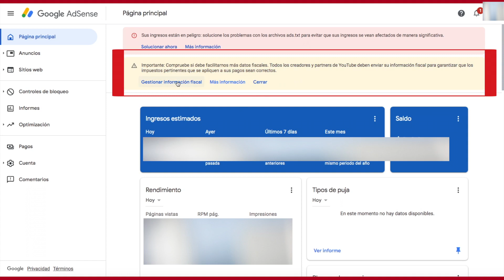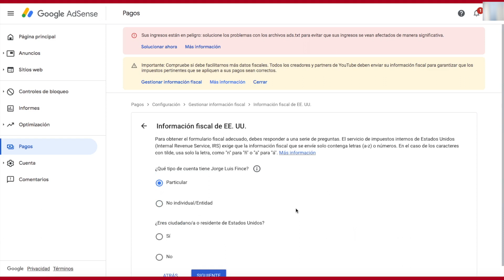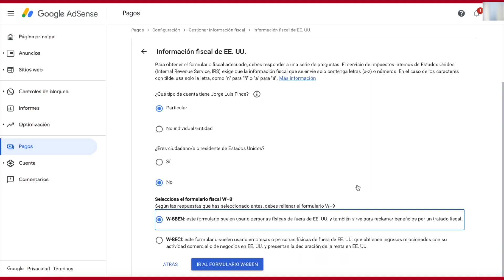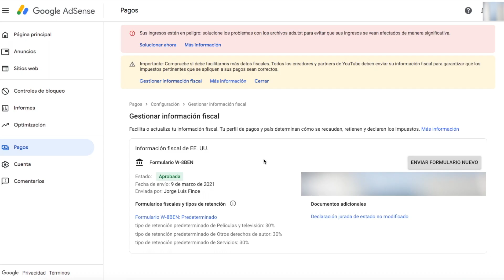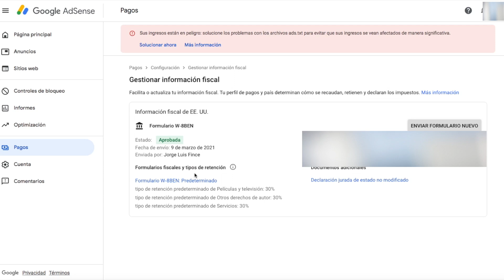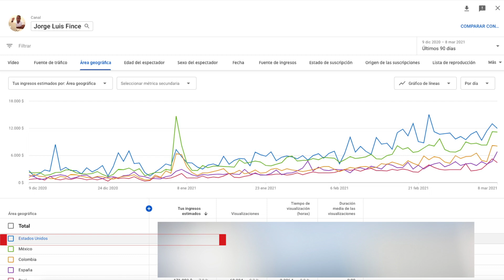Como EVITAR PAGAR A EE.UU. 24% DE TUS GANANCIAS TOTALES de YouTube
Mediante el capítulo 3 del código de impuestos internos de Estados Unidos (Internal Revenue Code), todos los creadores de YouTube deberán pagar impuestos del 24% de sus ganancias totales y hasta el 30% de sus ganancias sobre la renta de este país. Paso a paso te muestro cómo evitar pagar a EE.UU. el 24% de impuestos de tus ganancias totales en YouTube y cómo reducir el 30% hasta 0% de beneficios.